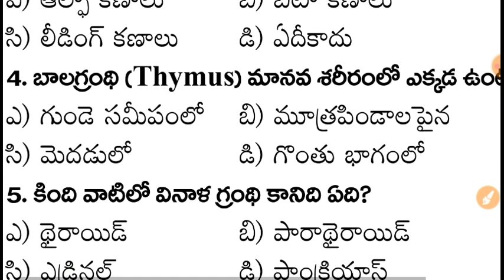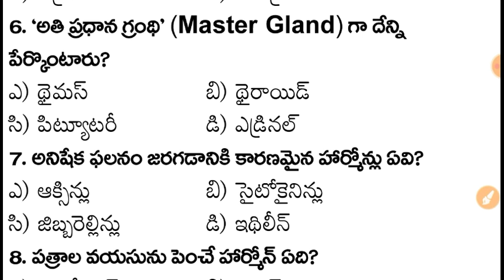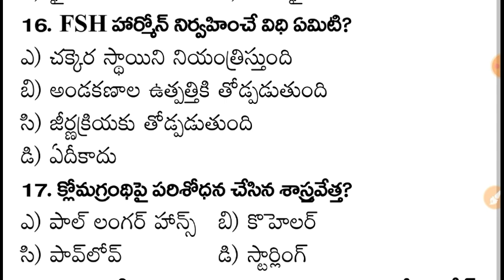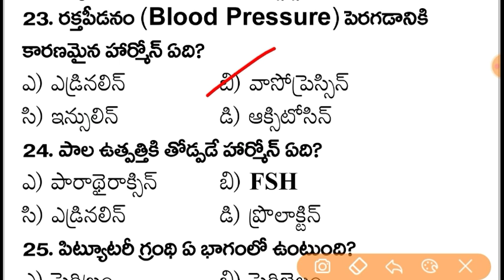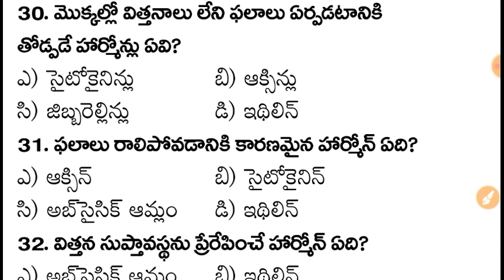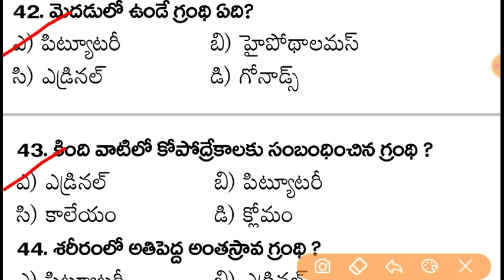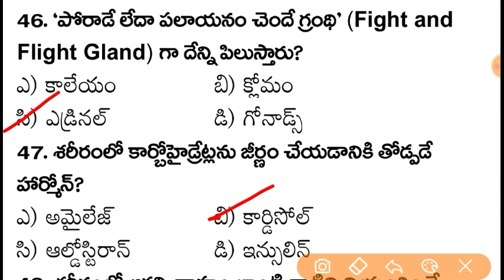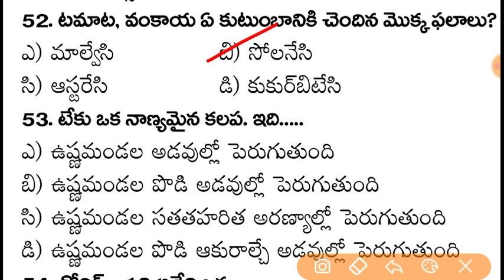Shine India General Science & G.K Model Paper -287 | Sachivalayam ,Police SI & Constable,Model Paper